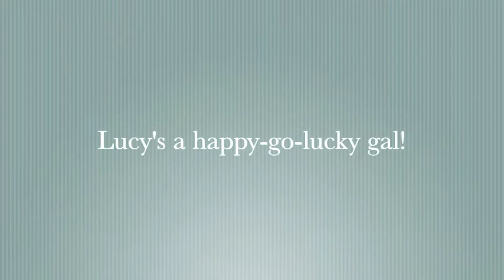Lucy a 1 year old Pit Bull Terrier mix available for adoption at the Wisconsin Humane Society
Lucy a 1-year-old Pit Bull Terrier mix available for adoption at the Wisconsin Humane Society Milwaukee Campus.